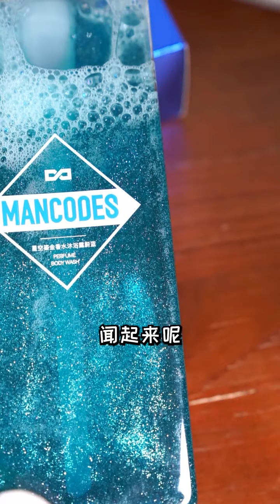好的F妻亲密生活，就是要她爱上你的坏！情感